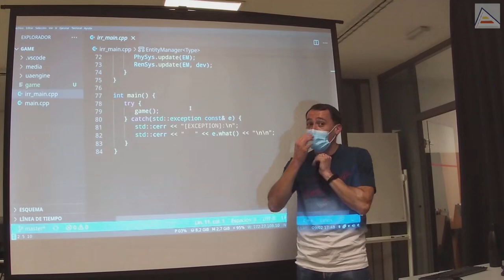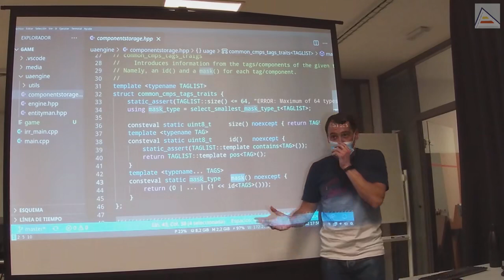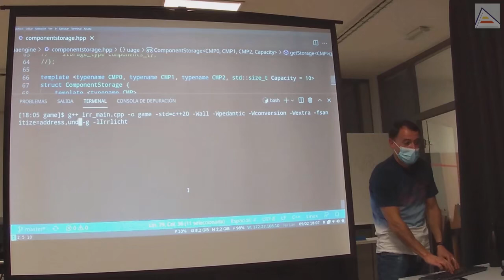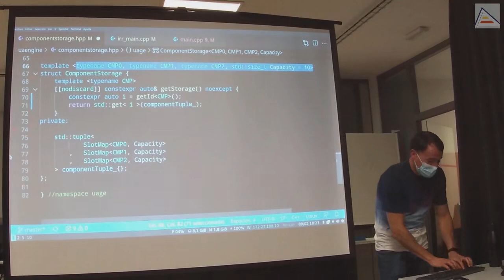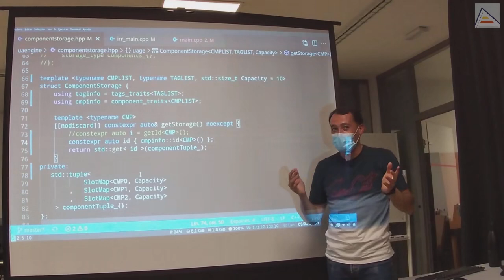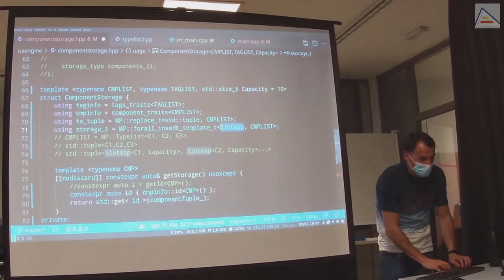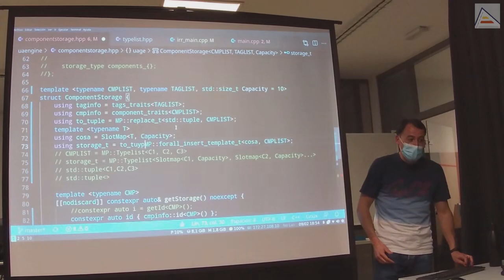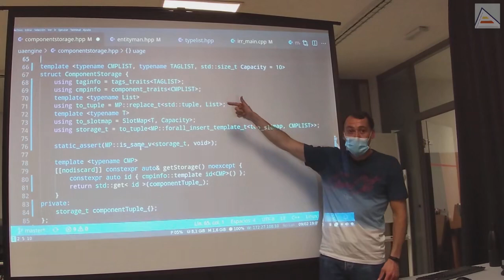C++ GameEngine con Templates: constructores constexpr STL, Irrlicht, component storage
Sesión 9.2 - 09/feb/2022
Después de aprender a usar templates y metaprogramación utilizamos lo aprendido para mejorar nuestro Game Engine. Empezamos revisando cómo está implementado nuestro Game Engine Entity-Component-System (ECS). Vemos un problema sencillo del motor gráfico Irrlicht con el clipping, que en OpenGL lo hace por defecto y por Software elimina triángulos. Vemos para qué sirve el concepto de TAGS en un motor ECS. También comentamos cómo medir la eficiencia de uso de la caché usando Cachegrind (de Valgrind).

Nos centramos en cómo utilizar adecuadamente los flags (opciones) de compilación de g++ y clang++, especialmente las relativas a los sanitizers (address sanitizer y undefined sanitizer). Al utilizar los sanitizers vemos un caso especial: el motor gráfico Irrlicht tiene comportamiento no definido. Comentamos a qué se puede deber este comportamiento, que probablemente es debido a un cast inadecuado (que utiliza el estilo de casting de C). Aprovechamos para explicar qué significa comportamiento no definido, qué implicaciones tiene y por qué Irrlicht funciona aún teniéndolo.

Vemos también un problema que se da al utilizar contenedores de la STL en componentes en nuestro motor. El motor que teníamos utilizaba Tag-dispatch e instanciaba componentes temporales para devolver sus IDs, en tiempo de compilación. Al añadir contenedores como std::vector o std::string a los componentes, éstos dejan de poder instanciarse en tiempo de compilación porque los constructores de std::vector y std::string no son constexpr (en el momento de grabar la clase). Analizamos el error paso a paso y vemos cómo lo solucionamos utilizando las nuevas funciones de metaprogramación que hicimos en la clase anterior

Comenzamos a mejorar nuestro motor añadiendo Typelists para componentes y tags a nuestro Component Storage. Vemos cómo utilizar las funciones de metaprogramación de la clase anterior replace_t y for_all_insert_template_t para convertir un tipo MP::TypeList[C1, C2, C3] en std::tuple[SlotMap[C1,Capacity], SlotMap[C2,Capacity], SlotMap[C3,Capacity]] en tiempo de compilación. Aprovechamos para hacer algunos nuevos ejemplos prácticos de creación de metafunciones simples, con type aliases. Durante el proceso utilizamos nuestra clase propia type_traits (características de los tipos) y revisamos cómo funciona en tiempo de compilación.

Finalmente, vemos un truco para utilizar static_assert como si fuera un "print" y poder ver qué vale exactamente un tipo concreto, y aprovechamos para corregir algunos errores con templates y metaprogramación y ver a qué se deben.

Contenidos
0:00:00 Revisión GameEngine básico C++ Entity-Component-System
0:04:52 Clipping en Irrlicht: Software vs OpenGL renderer
0:06:41 Motor ECS: Entity Manager y Component Storage
0:11:00 ¿Para qué sirven los TAGS, si ya tenemos Componentes?
0:12:56 Cómo medir la eficiencia de uso de la caché: profiling
0:16:24 Opciones (flags) al compilar con g++ y clang++ y sanitizers
0:17:15 Undefined behaviour en Irrlicht engine: uso erróneo de casts de C
0:20:32 ¿Qué significa comportamiento no definido?
0:23:23 Problema con contenedores STL en componentes: constructores no-constexpr
0:29:23 Cómo interpretar los errores largos de C++ (consejo)
0:30:35 Mejorar Component Storage con Templates y Typelists
0:37:10 Traits (características) de Tags y Componentes con Metaprogramación
0:41:19 Cómo convertir una Typelist en std::tuple con Metaprogramación
0:52:19 Aliases de tipo como metafunciones: ejemplo práctico
1:04:26 Truco: usar static_assert fallido como salida "print" para tipos
1:06:53 Corrigiendo errores al usar templates y metaprogramación